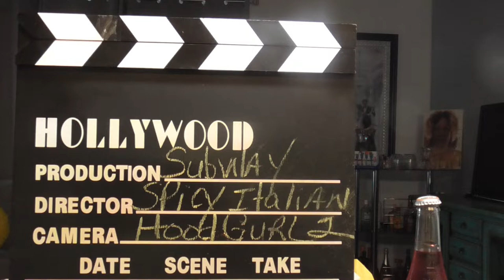Subway Spicy Italian Sandwich. Lets chat about life. Come and letz eat!